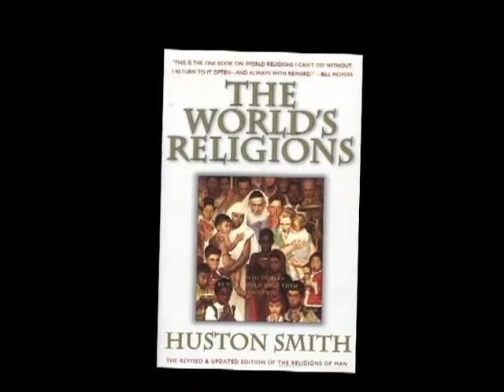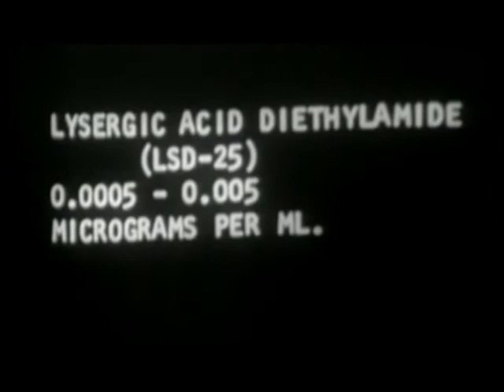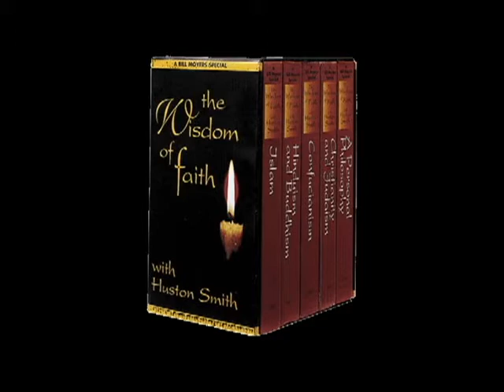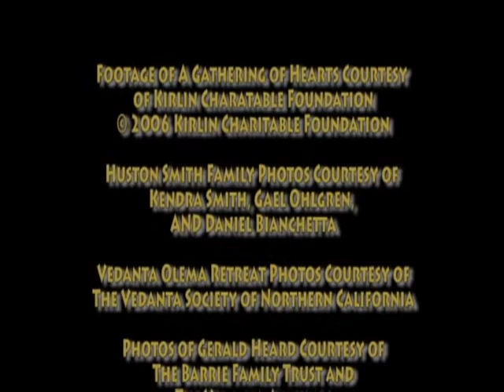Short Biography of Huston Smith, Christian Vedantist, who died peacefully at his home at 97.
Huston Smith, World's Religion scholar and seeker of the Divine, died at home on December 30, 2016 in Berkeley, California after a long illness. He was largely responsible for introducing Eastern religion to Americans with his 1950s TV series, The Religions of Man, which led to his classic textbook, The World's Religions.

He was born in 1919 in China to missionary parents and planned to continue in their footsteps as a missionary - but while in college in the U.S., he was exposed to mysticism and was introduced to Gerald Heard, Aldous Huxley, and Vedanta, which changed the direction of his life.

He studied Vedanta for over 10 years (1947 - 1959) under Swami Satprakashananda at the St. Louis Vedanta Center, which set a pattern of studying religion from within the religion at the feet of a master in that tradition. He also dove into Zen Buddhism, Sufism, and other faiths.

In the mid-1950s he brought Martin Luther King to lecture at a segregated Washington University in St. Louis - helping to break the color barrier.

Huston was the "adult" in the group at Harvard with Timothy Leary and Richard Alpert (later Ramdass) during the Harvard Psychedelic experiments, warning that the drug experience might point the way, but was not the goal.

Huston helped get the Dalai Lama to the U.S. and also helped the Native American Church get legal status for their sacred peyote rites. In 1996 Bill Moyers produced a 5-part PBS series featuring Huston on the world’s religions.

Huston's family includes his wife, Kendra; three daughters, Karen, Gael, and Kimberly, several grandchildren and great-grandchildren. In his later years, his household also consisted of a multi-generational Tibetan family, the Gyaltsens, who were a great support for him.

Huston lectured all over the world and had written dozens of books, selling millions of copies. Additionally, he is the first Westerner to discover Tibetan multi-phonic chanting and brought it to the West.

His influence has been profound, but perhaps largely hidden from the general public. While many admire his intellect, he was also well-loved for his warmth and fun-loving gentle humor. He is missed.